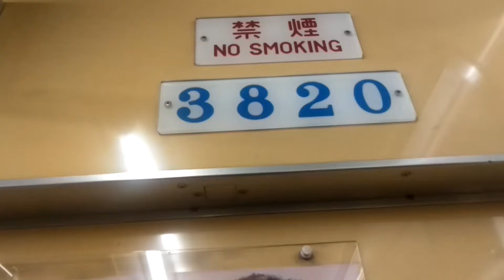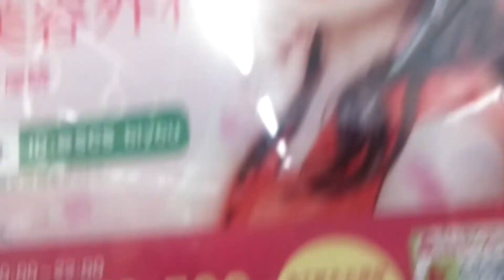名古屋市営地下鉄鶴舞線3000形3120編成2022年2月28日まで廃車される編成ですね。上小田井行き平針駅から原駅走行することですね。一日中走りますね。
今10記号ですね。